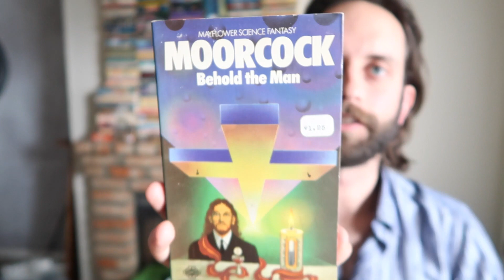6 Recently Read Science Fiction & Fantasy Books, Ranked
The paragraph from The Dream Master:

"He could remember a time when he had loved snow, when it had reminded him of novels by Thomas Mann and music by Scandinavian composers. In his mind now, though, there was another element from which it could never be wholly dissociated. He could visualize so clearly the eddies of milk-white coldness that swirled about his old manual-steer auto, flowing into its fire-charred interior to rewhiten that which had been blackened; so clearly--as though he had walked toward it across a chalky lake-bottom--it, the sunken wreck, and he, the diver--unable to open his mouth to speak, for fear of drowning; and he knew, whenever he looked upon falling snow, that somewhere skulls were whitening. But nine years had washed away much of the pain, and he also knew that the night was lovely."
p. 18

If you would like to see in-depth reviews of single books, where I am able to share my thoughts in greater detail and care less about YouTube content restrictions, please visit my Patreon. $5 gets you everything.